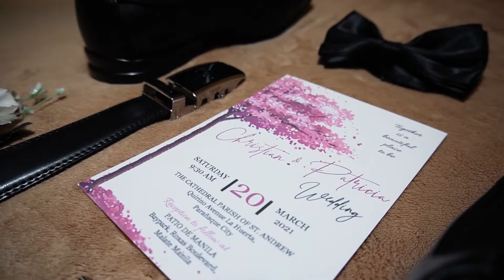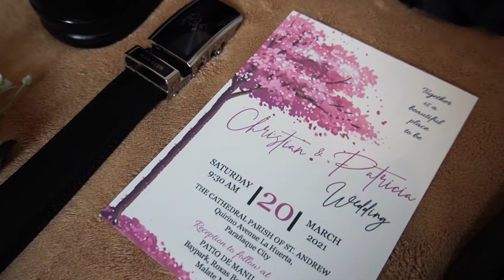Christian & Patricia Wedding Highlights | Hiwaga Collective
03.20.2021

"𝘛𝘩𝘦𝘳𝘦'𝘴 𝘯𝘰𝘸𝘩𝘦𝘳𝘦 𝘺𝘰𝘶 𝘤𝘢𝘯 𝘣𝘦 𝘵𝘩𝘢𝘵 𝘪𝘴𝘯'𝘵 𝘸𝘩𝘦𝘳𝘦 𝘺𝘰𝘶'𝘳𝘦 𝘮𝘦𝘢𝘯𝘵 𝘵𝘰 𝘣𝘦" - John Lennon

"You're my first and last love... Nagpapasalamat ako sa Panginoon na ipinakilala ka ulit Niya sa akin, at ngayon ako naniwala sa destiny,"

Cheers to Christian & Patricia! ♡

Thank you for trusting Hiwaga Collective! ✨
Photo and Video: Hiwaga Collective
MUA: Make Up by Riz
Hair Stylist: Hair & Make-Up By Andrei
Host: Hosting By Gab PH
Event Coordinator: Cre8teamPH
Venue: The Cathedral Parish of St. Andrew
Reception: Patio de Manila